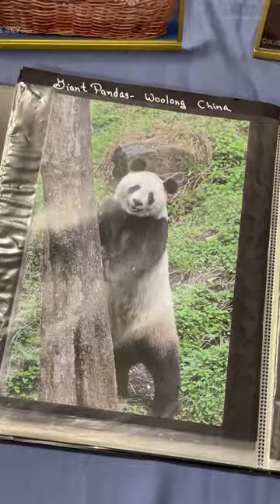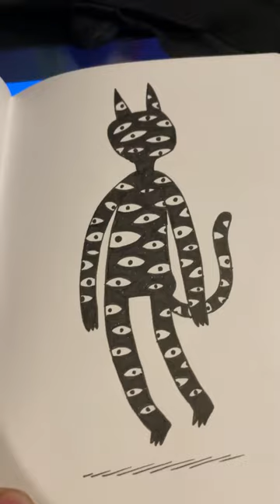Finding the Most Drawable Cat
I went to the Hamilton Cat Show to find the most drawable cat. This is my first documentary style video, originally made for tiktok. if you enjoy it let me know, i'd love to make more.